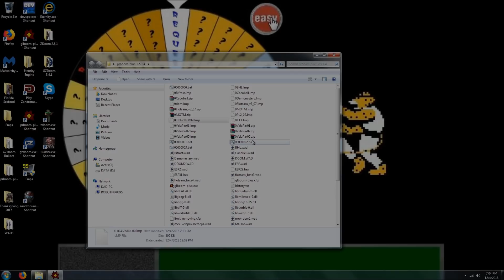Doom 2 Traveling to the Moon UV with 103% in 47:48 (Neil Armstrong's Trip)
Kills (1,226/1,121) and 100% on items and secrets. This level, designed by Yugiboy85, is "Traveling to the Moon." In this level, you are on your journey to the moon.